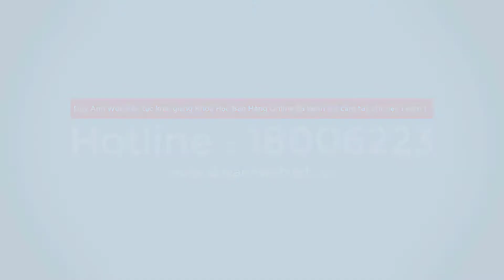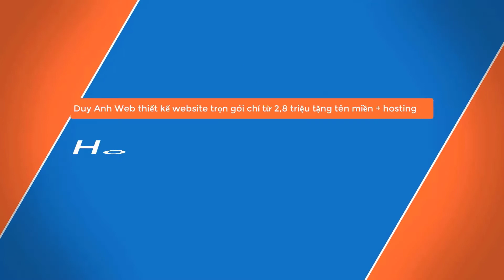8 nguyên nhân béo phì khiến bạn gặp nhiều rủi ro - Duy Anh Web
8 nguyên nhân béo phì khiến bạn gặp nhiều rủi ro
8 nguyên nhân béo phì khiến bạn gặp nhiều rủi ro
8 nguyên nhân béo phì khiến bạn gặp nhiều rủi ro
8 nguyên nhân béo phì khiến bạn gặp nhiều rủi ro
8 nguyên nhân béo phì khiến bạn gặp nhiều rủi ro
8 nguyên nhân béo phì khiến bạn gặp nhiều rủi ro
8 nguyên nhân béo phì khiến bạn gặp nhiều rủi ro
8 nguyên nhân béo phì khiến bạn gặp nhiều rủi ro
8 nguyên nhân béo phì khiến bạn gặp nhiều rủi ro
8 nguyên nhân béo phì khiến bạn gặp nhiều rủi ro
8 nguyên nhân béo phì khiến bạn gặp nhiều rủi ro
8 nguyên nhân béo phì khiến bạn gặp nhiều rủi ro
8 nguyên nhân béo phì khiến bạn gặp nhiều rủi ro
8 nguyên nhân béo phì khiến bạn gặp nhiều rủi ro
8 nguyên nhân béo phì khiến bạn gặp nhiều rủi ro
8 nguyên nhân béo phì khiến bạn gặp nhiều rủi ro
8 nguyên nhân béo phì khiến bạn gặp nhiều rủi ro
8 nguyên nhân béo phì khiến bạn gặp nhiều rủi ro
8 nguyên nhân béo phì khiến bạn gặp nhiều rủi ro
8 nguyên nhân béo phì khiến bạn gặp nhiều rủi ro
8 nguyên nhân béo phì khiến bạn gặp nhiều rủi ro
8 nguyên nhân béo phì khiến bạn gặp nhiều rủi ro
8 nguyên nhân béo phì khiến bạn gặp nhiều rủi ro
8 nguyên nhân béo phì khiến bạn gặp nhiều rủi ro
8 nguyên nhân béo phì khiến bạn gặp nhiều rủi ro
8 nguyên nhân béo phì khiến bạn gặp nhiều rủi ro
8 nguyên nhân béo phì khiến bạn gặp nhiều rủi ro
8 nguyên nhân béo phì khiến bạn gặp nhiều rủi ro
8 nguyên nhân béo phì khiến bạn gặp nhiều rủi ro
8 nguyên nhân béo phì khiến bạn gặp nhiều rủi ro
8 nguyên nhân béo phì khiến bạn gặp nhiều rủi ro
8 nguyên nhân béo phì khiến bạn gặp nhiều rủi ro
8 nguyên nhân béo phì khiến bạn gặp nhiều rủi ro
8 nguyên nhân béo phì khiến bạn gặp nhiều rủi ro
8 nguyên nhân béo phì khiến bạn gặp nhiều rủi ro
8 nguyên nhân béo phì khiến bạn gặp nhiều rủi ro
8 nguyên nhân béo phì khiến bạn gặp nhiều rủi ro
8 nguyên nhân béo phì khiến bạn gặp nhiều rủi ro
8 nguyên nhân béo phì khiến bạn gặp nhiều rủi ro
8 nguyên nhân béo phì khiến bạn gặp nhiều rủi ro
8 nguyên nhân béo phì khiến bạn gặp nhiều rủi ro
8 nguyên nhân béo phì khiến bạn gặp nhiều rủi ro
8 nguyên nhân béo phì khiến bạn gặp nhiều rủi ro
8 nguyên nhân béo phì khiến bạn gặp nhiều rủi ro
8 nguyên nhân béo phì khiến bạn gặp nhiều rủi ro
8 nguyên nhân béo phì khiến bạn gặp nhiều rủi ro
8 nguyên nhân béo phì khiến bạn gặp nhiều rủi ro
8 nguyên nhân béo phì khiến bạn gặp nhiều rủi ro
8 nguyên nhân béo phì khiến bạn gặp nhiều rủi ro
8 nguyên nhân béo phì khiến bạn gặp nhiều rủi ro
8 nguyên nhân béo phì khiến bạn gặp nhiều rủi ro
8 nguyên nhân béo phì khiến bạn gặp nhiều rủi ro
8 nguyên nhân béo phì khiến bạn gặp nhiều rủi ro
8 nguyên nhân béo phì khiến bạn gặp nhiều rủi ro
8 nguyên nhân béo phì khiến bạn gặp nhiều rủi ro
8 nguyên nhân béo phì khiến bạn gặp nhiều rủi ro
8 nguyên nhân béo phì khiến bạn gặp nhiều rủi ro
8 nguyên nhân béo phì khiến bạn gặp nhiều rủi ro
8 nguyên nhân béo phì khiến bạn gặp nhiều rủi ro
8 nguyên nhân béo phì khiến bạn gặp nhiều rủi ro
8 nguyên nhân béo phì khiến bạn gặp nhiều rủi ro
8 nguyên nhân béo phì khiến bạn gặp nhiều rủi ro
8 nguyên nhân béo phì khiến bạn gặp nhiều rủi ro
8 nguyên nhân béo phì khiến bạn gặp nhiều rủi ro
8 nguyên nhân béo phì khiến bạn gặp nhiều rủi ro
8 nguyên nhân béo phì khiến bạn gặp nhiều rủi ro
8 nguyên nhân béo phì khiến bạn gặp nhiều rủi ro
8 nguyên nhân béo phì khiến bạn gặp nhiều rủi ro
8 nguyên nhân béo phì khiến bạn gặp nhiều rủi ro
8 nguyên nhân béo phì khiến bạn gặp nhiều rủi ro
8 nguyên nhân béo phì khiến bạn gặp nhiều rủi ro
8 nguyên nhân béo phì khiến bạn gặp nhiều rủi ro
8 nguyên nhân béo phì khiến bạn gặp nhiều rủi ro
8 nguyên nhân béo phì khiến bạn gặp nhiều rủi ro
8 nguyên nhân béo phì khiến bạn gặp nhiều rủi ro
8 nguyên nhân béo phì khiến bạn gặp nhiều rủi ro
8 nguyên nhân béo phì khiến bạn gặp nhiều rủi ro
8 nguyên nhân béo phì khiến bạn gặp nhiều rủi ro
8 nguyên nhân béo phì khiến bạn gặp nhiều rủi ro
8 nguyên nhân béo phì khiến bạn gặp nhiều rủi ro
8 nguyên nhân béo phì khiến bạn gặp nhiều rủi ro
8 nguyên nhân béo phì khiến bạn gặp nhiều rủi ro
8 nguyên nhân béo phì khiến bạn gặp nhiều rủi ro
8 nguyên nhân béo phì khiến bạn gặp nhiều rủi ro
8 nguyên nhân béo phì khiến bạn gặp nhiều rủi ro
8 nguyên nhân béo phì khiến bạn gặp nhiều rủi ro
8 nguyên nhân béo phì khiến bạn gặp nhiều rủi ro
8 nguyên nhân béo phì khiến bạn gặp nhiều rủi ro
8 nguyên nhân béo phì khiến bạn gặp nhiều rủi ro
8 nguyên nhân béo phì khiến bạn gặp nhiều rủi ro
8 nguyên nhân béo phì khiến bạn gặp nhiều rủi ro
8 nguyên nhân béo phì khiến bạn gặp nhiều rủi ro
8 nguyên nhân béo phì khiến bạn gặp nhiều rủi ro
8 nguyên nhân béo phì khiến bạn gặp nhiều rủi ro
8 nguyên nhân béo phì khiến bạn gặp nhiều rủi ro
8 nguyên nhân béo phì khiến bạn gặp nhiều rủi ro
8 nguyên nhân béo phì khiến bạn gặp nhiều rủi ro
8 nguyên nhân béo phì khiến bạn gặp nhiều rủi ro
8 nguyên nhân béo phì khiến bạn gặp nhiều rủi ro
8 nguyên nhân béo phì khiến bạn gặp nhiều rủi ro